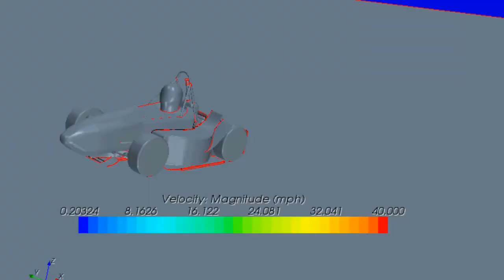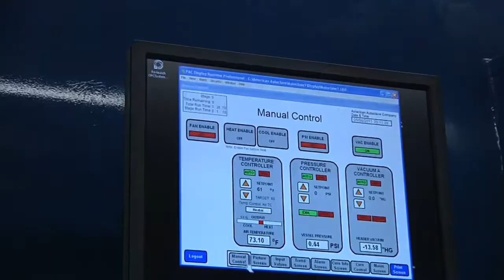2010-2011 T22 UW Formula SAE UNVEILING Part 2 +Bonus Material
This video made up part 2 of the 2011 Team 22 University of Washington FSAE team's Unveiling. It gives an overview of the car build process. Editing was done by Ryan Charrier and filming was done by Ryan Charrier and Kevin Govan with music by The Glitch Mob.